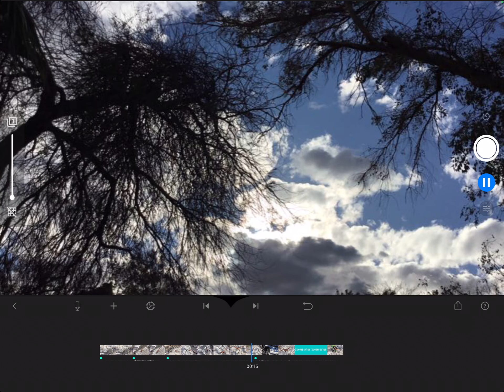The multiverses: episode 2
I have like 5 stop motions to upload lol